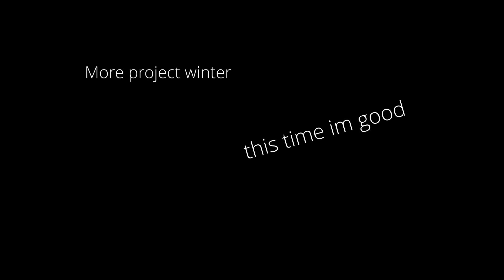A true hero's sacrifice in project winter...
Today im playing project winter with senseless, and we manage to beat the game against all odds, this game is very intense with funny moments and i hope you all enjoy